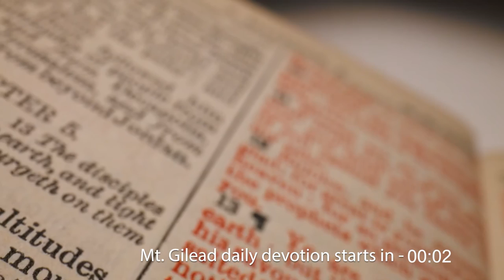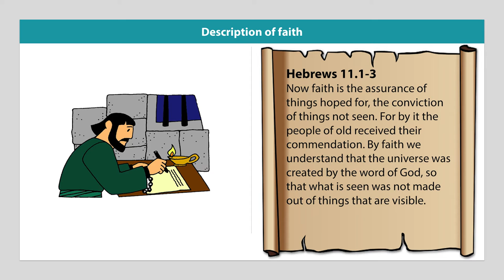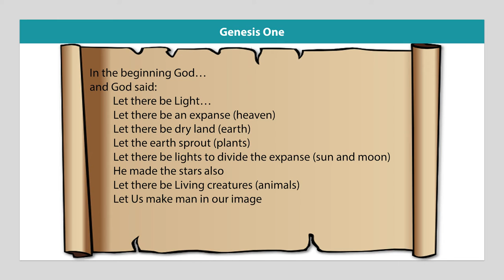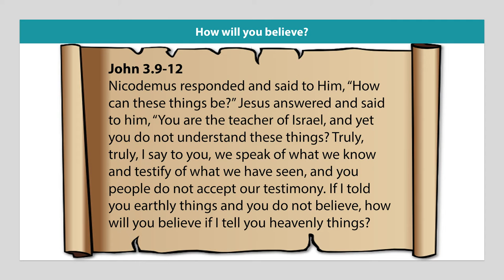Daily Devotion - March 26, 2021 - Faith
Everybody has it.